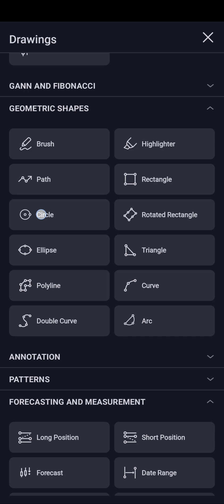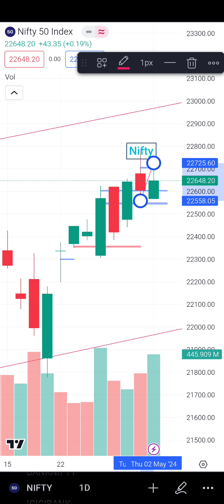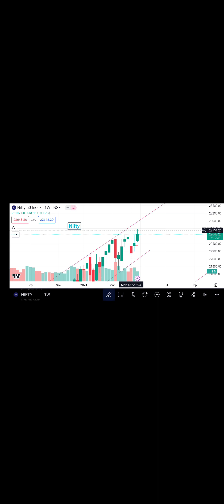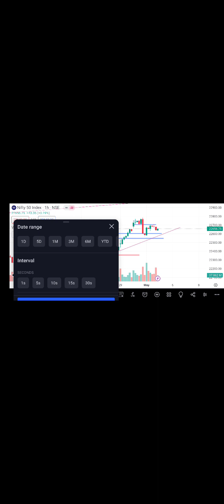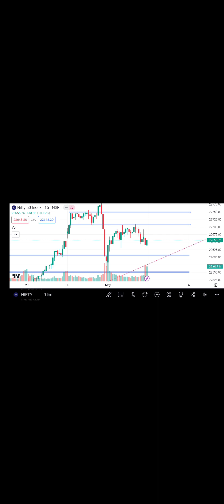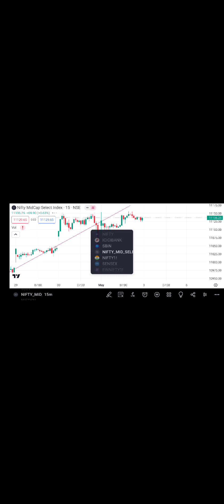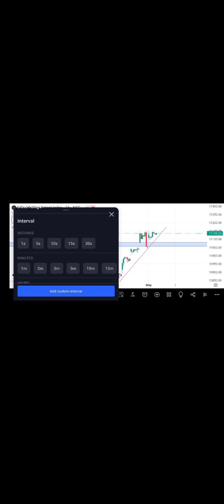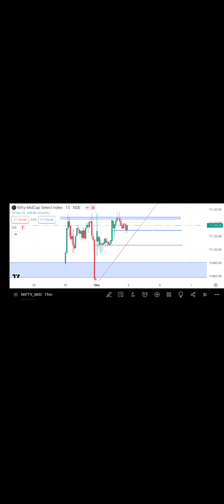Nifty-Banknifty Tomorrow Prediction l 03 May 2024 l कल मार्केट Bullish रहेगा l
My broker:- demat account open

*M.Stock*
*Zero Brokerage* 🤩 on all trades including Intraday and F&ᴏ 👇👇

Scalping strategy trading
Scalping kaise karen
Scalping trading
Scalping trading live
Scalping strategy
Scalping option trading strategy
Free Course
All Single Candlestick Pattern
Trading Strategy
live trading strategy
live streaming
live stock market strategy
Bullish Candellistick patterns
Bearish Candlestick patterns
hammer
inverted hammer
hanging man
doji candlestick pattern
bullish
Bearish flage
Gravestone doji candlestick pattern
chart pattern hindi
Chart pattern simple
Chart pattern analysis
Candlestick pattern
Candlestick patterns hindi
Candlestick pattern hindi pdf download kare
Candlestick pattern hindi full video
Candlestick pattern kya hota he
Candlestick indicator tradingview
Candlestick pattern
Candlestick psychology
Chart pattern
Chart pattern in technical analysis
Chart analysis
Chart pattern trading strategy
morning star
Technical Analysis in Hindi
investing
Future
Forex
candlestick patterns
candlestick
candlestick bullish reversal pattern
indian stock market
hammer
dragonfly doji
mcx
ncdex
commodity
money
share market
online earning money
charts
business

Nifty50 analysis
nifty live
nifty prediction
nifty live trading
nifty50 live
nifty50 me trading kaise karen
nifty50 live trading
nifty50 today
nifty50 prediction for tomorrow
nifty50 prediction
nifty50 trading
nifty50 on monday
nifty50 analysis in hindi
share market
stock market
nifty analysis
nifty50 analysis
nifty50 analysis for tomorrow
nifty50 prediction for monday
monday nifty50 analysis